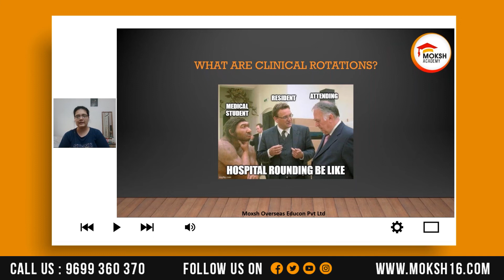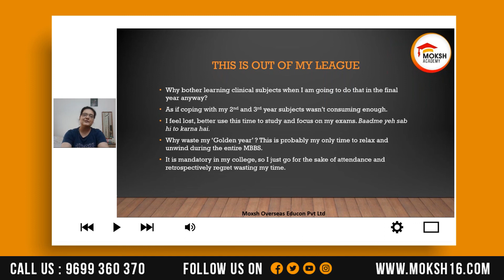What is Clinical Rotation? | USMLE 2022 | Lecture Promo